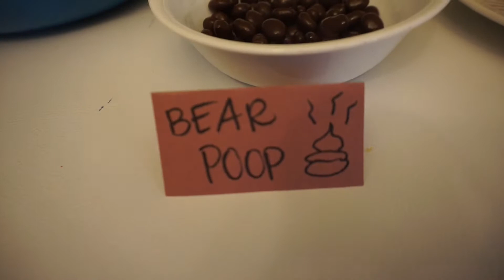Waylon's Big 2!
OPEN ME ⬇️⬇️
WELCOME!!

Hey y’all! I'm Jessica, just a mama and her camera (and a cup of coffee!)Jess: 29
Caleb: 28
Sophie: 9
Amelia: 8
Waylon: 2Baby #4: Due August 4, 2020